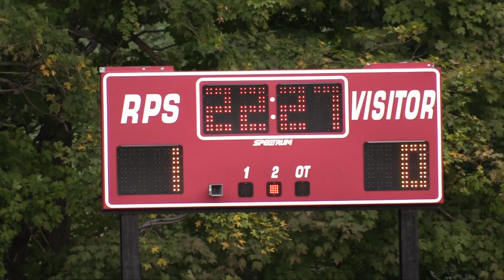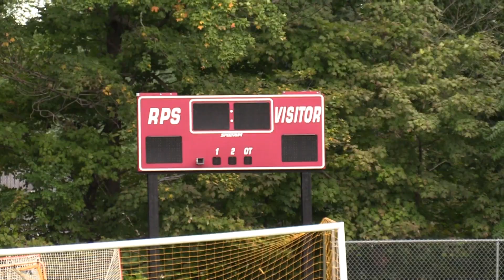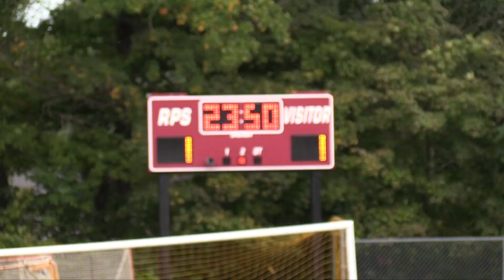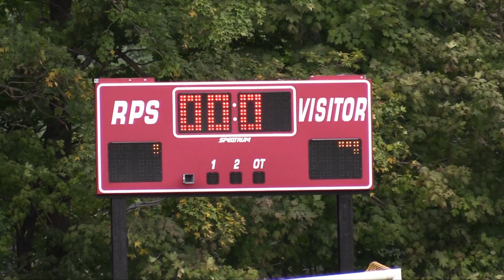Rutgers Prep vs Immaculata 2nd Match